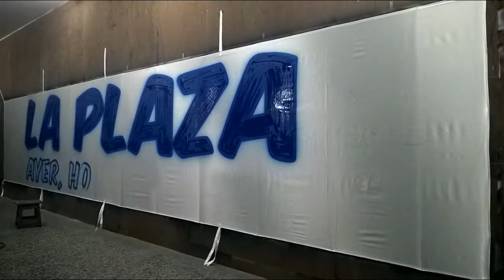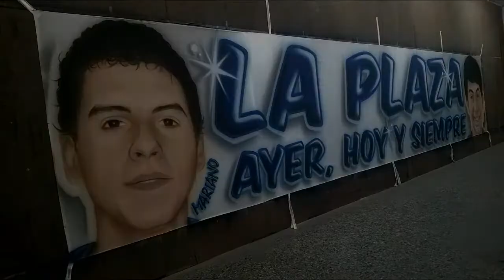TRAPO DE GODOY CRUZ / AEROGRAFIA DE BARRIO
Trapo de Godoy Cruz (1,5 x 8 Mts) Aerografía de Barrio